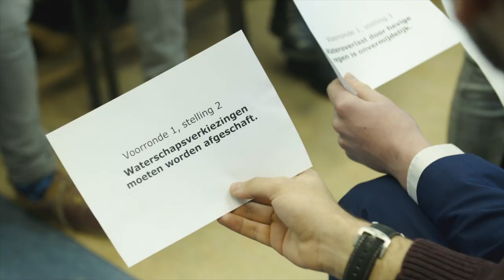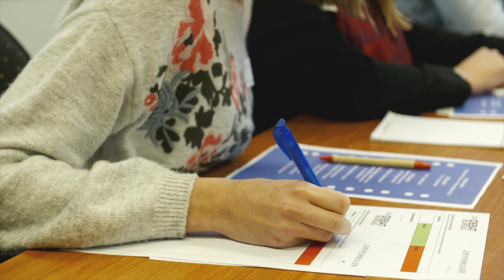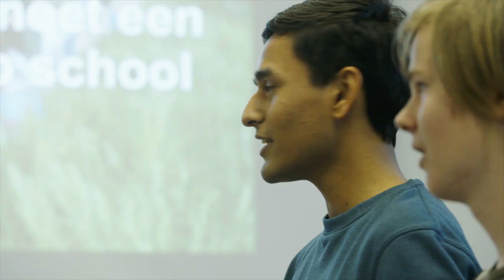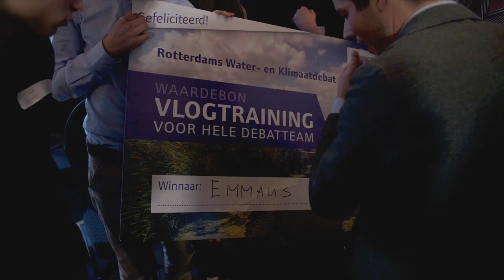Rotterdamse scholieren discussiëren over water en klimaat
Hoe houden we in de toekomst onze steden leefbaar en klimaatbestendig? Hoe beschermen we ons tegen de toenemende dreiging van het water uit de zee, uit de rivieren en uit de lucht? En wat doen we tegen hete en droge zomers? Over deze vragen discussiëren scholieren in het Rotterdamse Water- en Klimaatdebat.

a) Rotterdams Waterdebat voor Jongeren (HHSK/WSHD) b) Technasiumopdracht Helinium, Hellevoetsluis (WSHD)